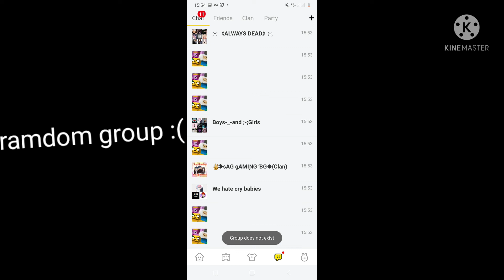new update is bad